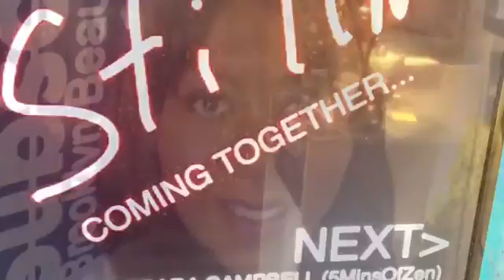Women In Leadership: Barbara Campbell Talks About Growing To The Next Level In Small Business In BK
Brooklyn Designer, Brooklyn Entrepreneur, UpComing... Brooklyn Producer

🎤Be Our Guest On The Show 📧 On our new segment: Episode:01 BROOKLYNBEAUTYTELEVISIONBBTVBUSINESS ON BROOKLYNBEAUTYTELEVISIONBBTV ©️2018